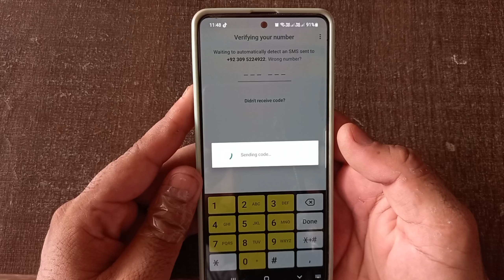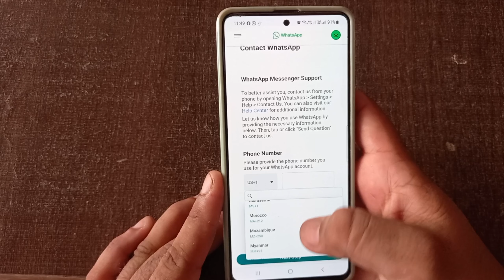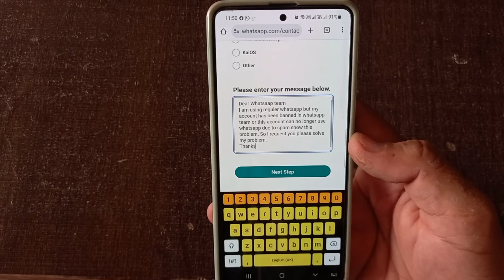This Account Can no longer use Whatsapp Problem Solution | How to Unbanned Whatsapp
Hi Friends.